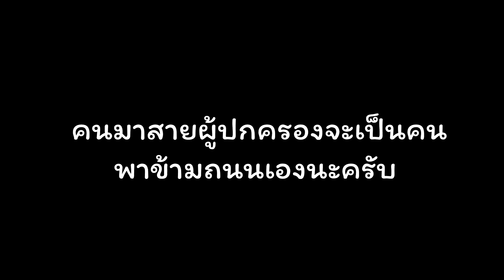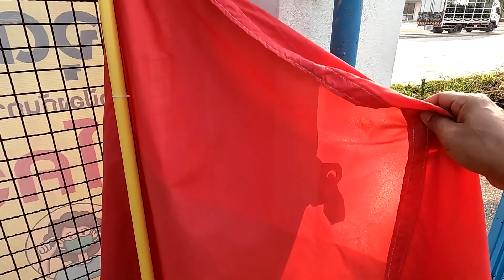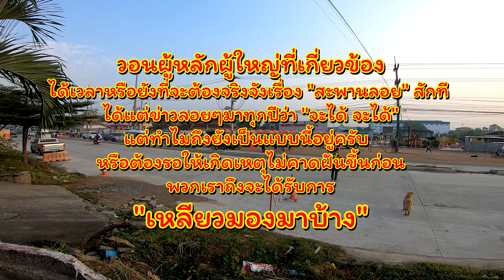ชีวิตที่แสนอันตราย กับการเสี่ยงภัยบนท้องถนน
ได้เวลาหรือยัง กับการแก้ปัญหาแบบจริงจังบนถนนเส้นนี้

ช่อง Youtube ครูหมู งูงูปลาปลา